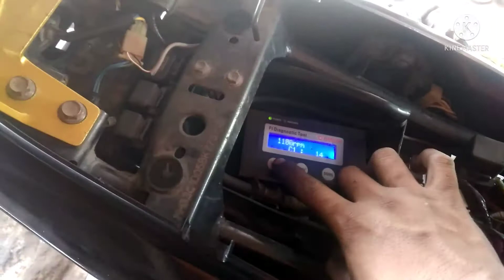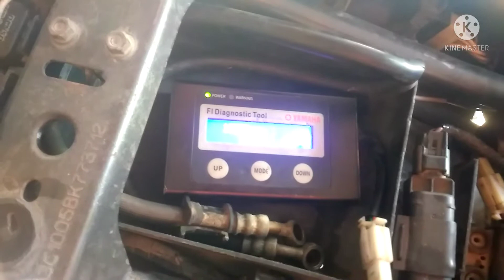pelanggan minta setting co pada motornya